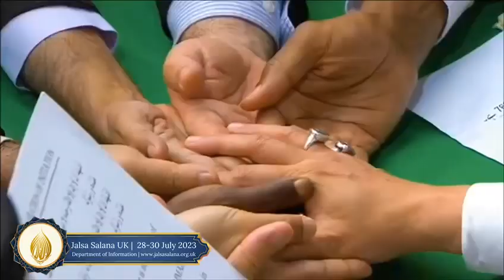Jalsa Salana UK 2023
Jalsa UK Promo 2023